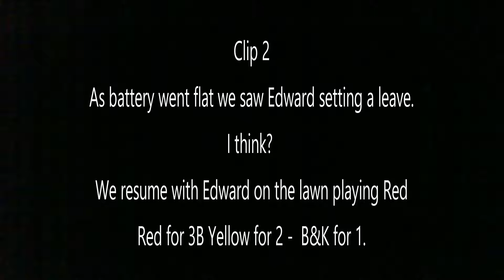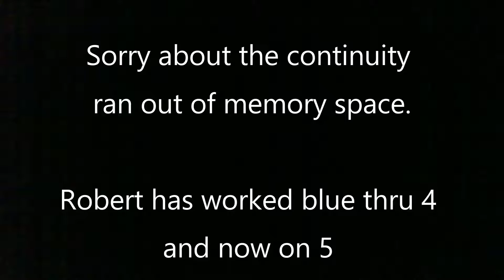2017 AUST AC 8s R Fletcher v E Wilson clip 2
Association Croquet